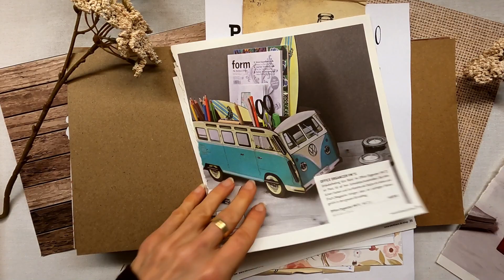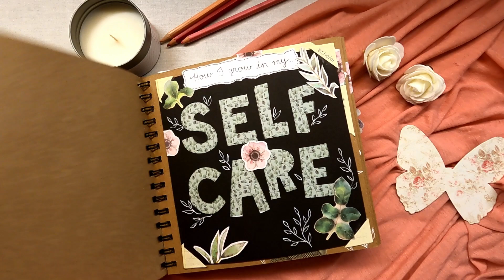Physical Self-Care Course Introduction - By Agnes de Bezenac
I'm inviting you today to join me in creating these PHYSICAL SELF-CARE CRAFT PAGES, to get all creative and crafty as you follow along and personalize it in a way that is just right for you. There is no right or wrong way to do it because most of all we’re having fun and enjoying the process. We’re taking time for us, to relax and reflect and ponder on our self-care and well-being, finding what brings us the greatest calm and joy. These pages are something you will be able to refer back to you whenever you need a little health booster or an emotional pick-me up, as a gentle reminder of how you can maybe pay more attention to your self-care.

Created by Agnes de Bezenac.